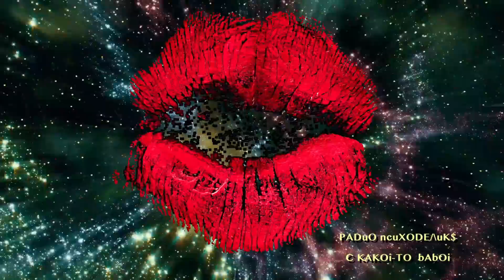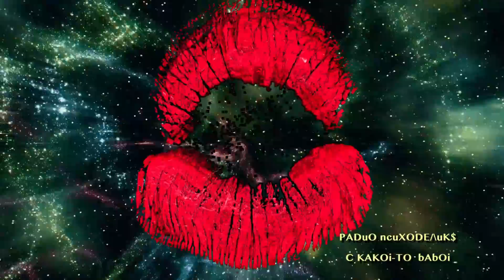Прощание старушки.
Любые продажи под моим аватаром и именем баба Маша в любых вариантах на любых носителях --- организованы кидалами по схеме -- перевод денег -- блок -- до свидания)

Этот канал заблокирован Роскомнадзором  в РФ в 2018.
Продолжение  -новый канал "баба Маша Какая-то" через 2 года также забанен в РФ в 2020.
Третий канал доступен -- "Микродозинг с бабой Машей".

This video is a Sci-Fi story tail and has nothing to do with the reality as it is. Responsibilities all yours :)